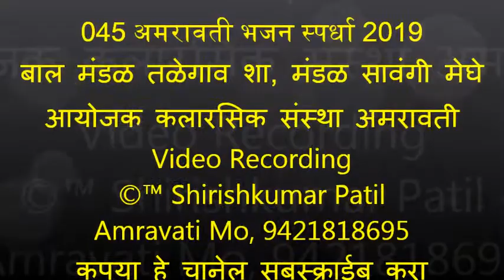045 अमरावती भजन स्पर्धा बाल मंडळ तळेगाव शा, आयोजक कलारसिक संस्था अमरावती 2019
अमरावती भजन स्पर्धा दि.12 आणि 13 जानेवारी  2019 आयोजक कलारसिक संस्था अमरावती, Video Recording ©™ Shirishkumar Patil Amravati mo,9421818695, कृपया हे चानेल सबस्क्राईब करा .
अमरावती भजन स्पर्धा 12,13 Jan 2019  निकाल.
 परीक्षक १) प्रा.पं.नारायणराव दरेकर सर २) प्रा.नीरज देशमुख
          पुरस्कार प्रौढ विभाग:- १) हस्तापूर भजन मंडळ  २) सावंगी मेघे भजन मंडळ ३) गुरुकुंज मोझरी भजन मंडळ ४) घाटंजी भजन मंडळ
५) तिवसा भजन मंडळ ६) लोणी आगरगाव भजन मंडळ ७) महादेव खोरी अमरावती भजन मंडळ.
         बाल विभाग:- १) मोझरी मानव सेवा बाल मंडळ २) दानापूर बाल मंडळ ३) हातगाव बाल मंडळ ४) तळेगाव शा. बाल मंडळ ५) आमडी बल्लारपूर बाल मंडळ
         महिला विभाग:- १) नेहरू नगर चंद्रपूर महिला मंडळ  २) शेंदुरजना अढव महिला मंडळ  ३) दक्षिण नागपूर महिला मंडळ ४) फ्रेजरपुरा महिला मंडळ